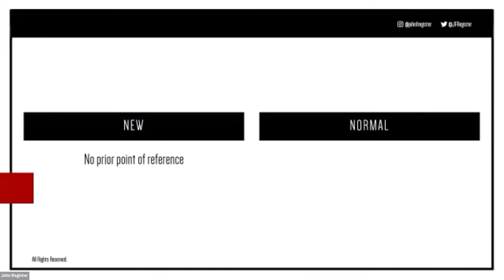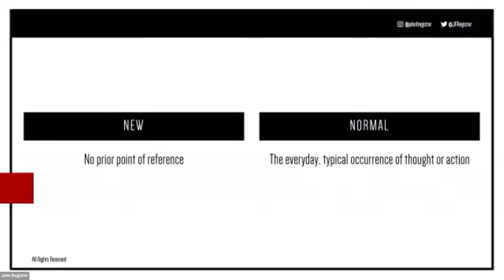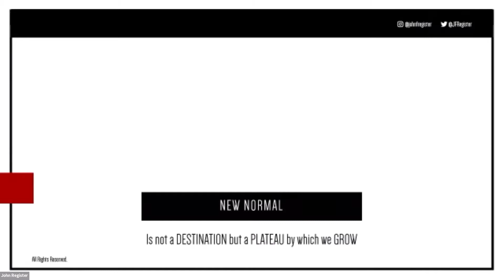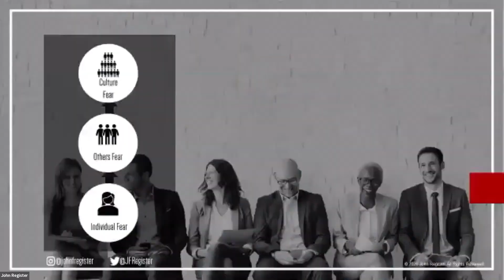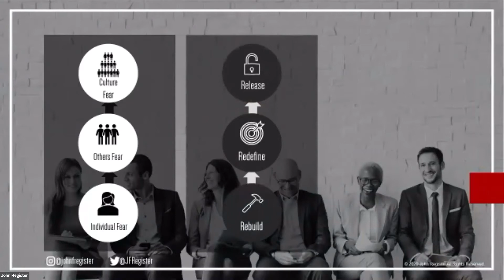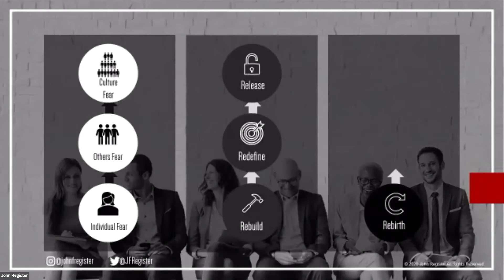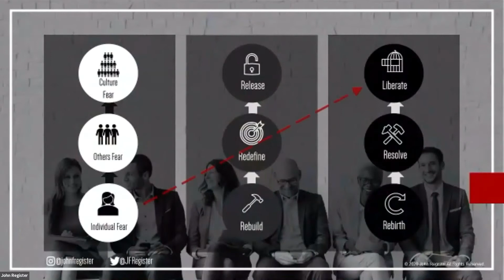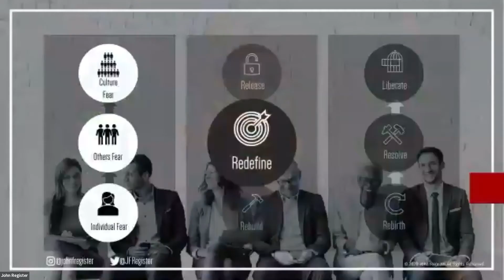Simplot Games keynote address by John Register, Amputate Fear: Embrace the New Normal Mindset